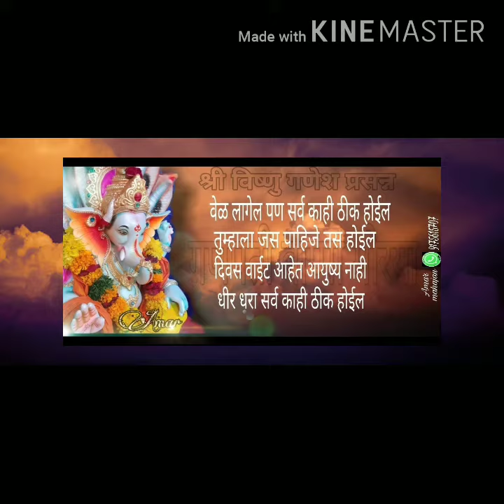Vishnu ganesh mandal vasmath